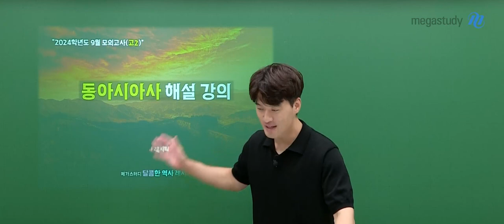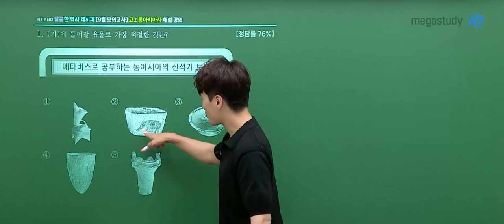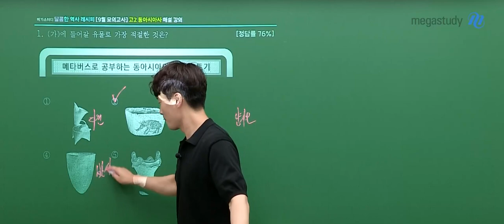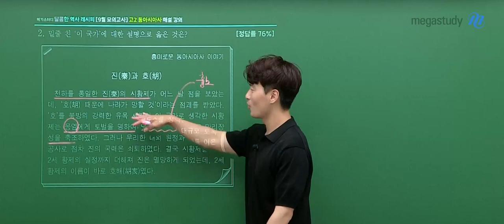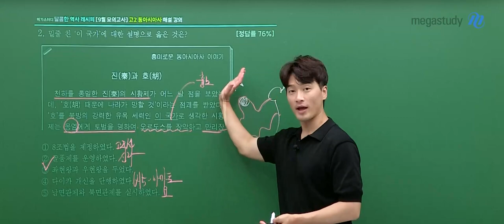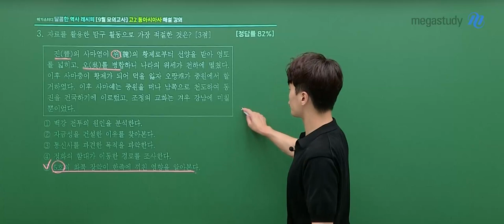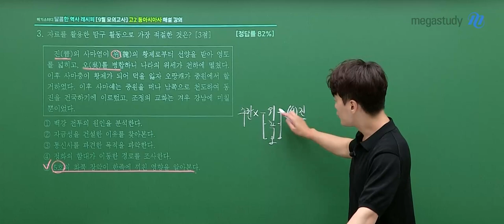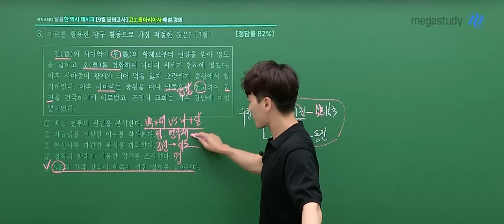[메가스터디] 역사 김종웅쌤 - 2023년 고2 9월 학평 동아시아사 해설강의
2023년 고2 9월 학력평가 동아시아사 해설강의가 업로드 되었습니다.

- 역사 김종웅 선생님에 대해 자세히 알고 싶다면?